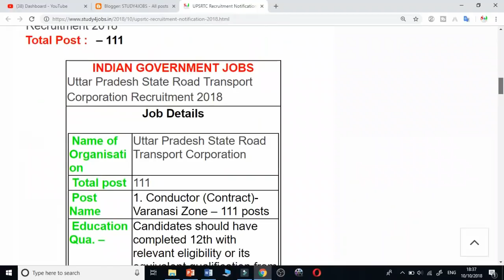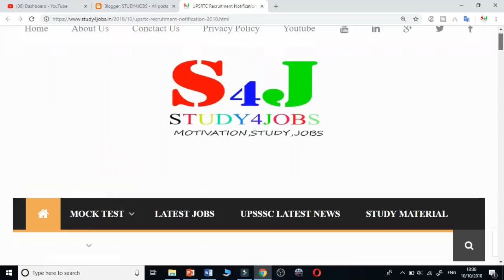रोडवेज में आई भर्ती || Latest govt jobs || sarkari naukri 2018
Solved query:-
• 1. govt jobs 2018
2. government jobs 2018
3. latest govt jobs 2018
4. latest government jobs 2018
5. sarkari nukari 2018
6. latest jobs
7. rojgar samachar,12th pass jobs
8. sarkari naukri 2018
9. sarkari naukri job